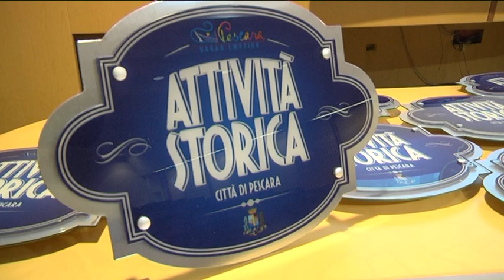Pescara – Premiate le attività storiche